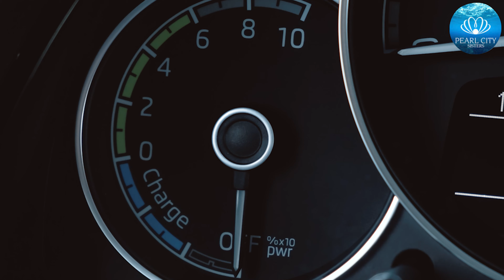அமெரிக்காவில் சூப்பர் காட்டேஜ் Is COTTAGE TOUR worth it | West Virginia Series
Today, our topic will revolve around a Cottage Tour in West Virginia travel. With a beautiful neighborhood and a nicely landscaped exterior, this Vacation Home Rental has an elite appearance. However, the interior is also the best place to relax on your holidays and make a memorable Cottage Tour. Let’s go to WV for a relaxing holiday.